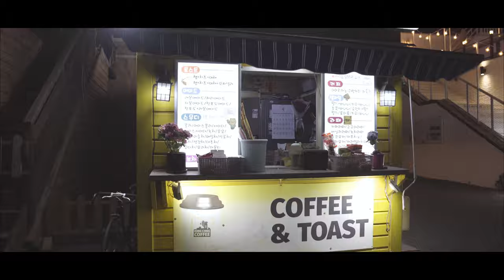C650GT 전국투어 2일차 저녁세차(양산), 송정해수욕장 4K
장마와 코로나 등등이 겹치며 밖에도 안나가고 바이크도 안타니
점점 흥미가 떨어지네요.
 빨리 코로나가 사라졌으면 좋겠습니다.
고생하는 의사 간호사분들 보니 너무 죄송스러워 놀러다니기가 좀 그러네요.
정말 감사드리며 파이팅입니다!

전국투어 2일차 저녁입니다
도착하자마자 버그킬 많이해서 세차해주고!
오랜만에 송정해수욕장에 딸바 먹으러 다녀왔네요!
역시 서울보단 부산이 살기 좋은 듯 합니다.
다시가고싶드아..

0:00 양산 어느 세차장에서 세차
2:16 송정해수욕장

Location : Busan, Songjung

2016 BMW C650GT
Gopro hero 6
A7M3
2470GM